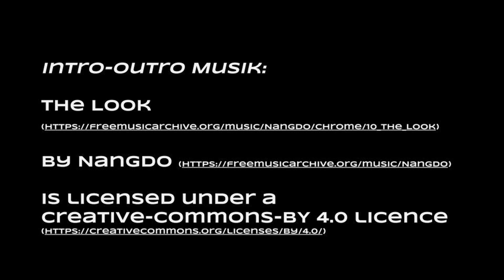Was ist das Konzept "Hire Slow, Fire Fast"?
In dieser Episode Nummer 21 sprechen Flo und Bence über das Konzept "Hire Slow, Fire Fast". Es geht u.a. um die Auswirkungen und Möglichkeiten die dadurch entstehen, z.B. die Entwicklung einer entsprechenden Unternehmenskultur und das Stärken des Teamgefüges.

Kapitel:
00:00 Intro
00:37 Idee hinter "Hire Slow, Fire Fast"
05:05 Was bedeutet das Konzept für das Team?
06:53 Auswirkungen auf die "nicht-eingestellte" Person
10:30 Verantwortung der Führungskraft im gesamten Prozess
11:27 Auswirkungen eines schlechten Prozesses auf das eigene Team
14:55 Einbindung des Teams in den Entscheidungsfindungsprozess?
19:15 Woher weiß man ob jemand in das Team passt?
22:24 Probemonat als Werkzeug nutzen
27:22 Eigenes Teamverständnis entwickeln
30:00 Strategie beim Teambuilding
31:50 Nachhaltige Teamentwicklung durch entsprechende Evaluation
33:26 Effizienz und Leistung
34:55 Richtiges Teambuilding ist relevant für jede Team-Größe
37:31 Mut zur Entscheidung und Verantwortung übernehmen
39:16 Zusammenfassung